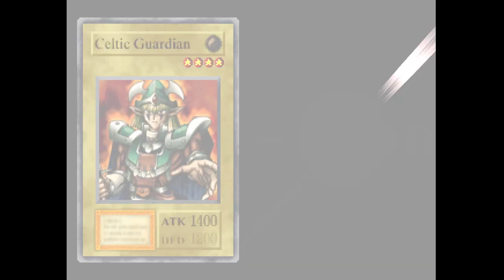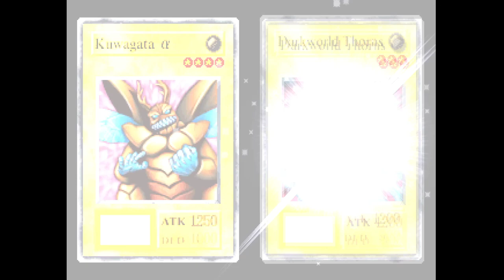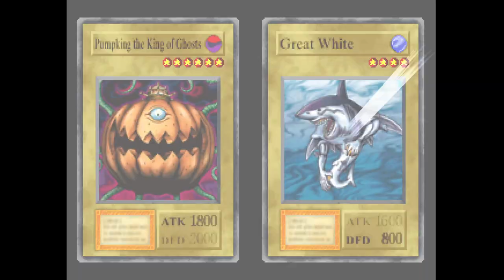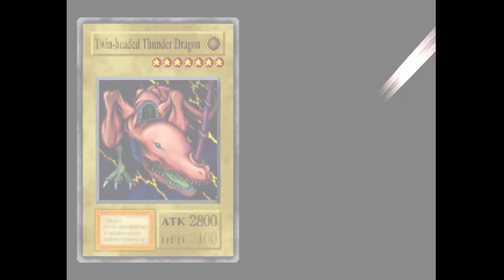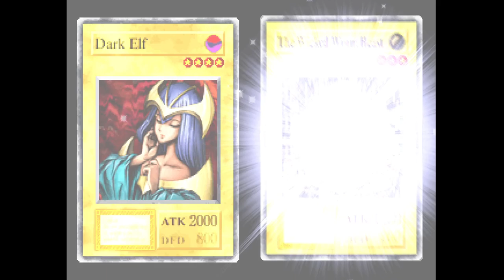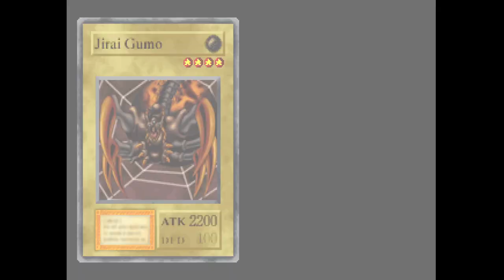Let's Play Yu-Gi-Oh! : Forbidden Memories Part 3 - Tournament Festival